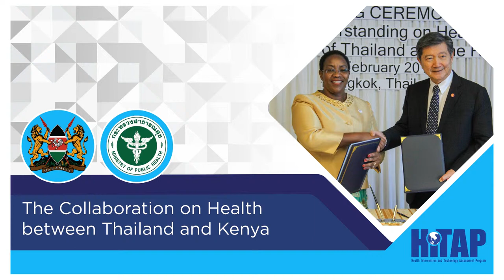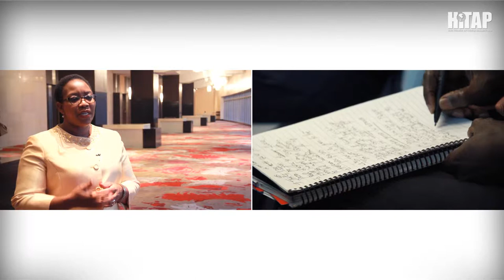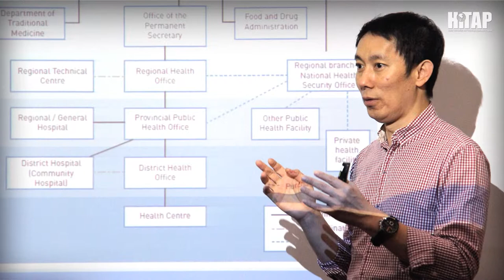MAKING UNIVERSAL HEALTH COVERAGE A REALITY IN KENYA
Over the years, Kenya has emerged as an economic powerhouse in the African continent. In unveiling his ‘Big Four’ strategy, the President of Kenya has made universal health coverage (UHC) a priority agenda for the policymakers as the country seeks to align economic growth with sustainable development. In furtherance of this objective, the first pilot phase of the UHC project will cover four counties. Upon completion of the pilot phase, the plan is to extend to the rest of the country over the span of 18 months, with the aim to reach a 100 percent coverage by 2022.